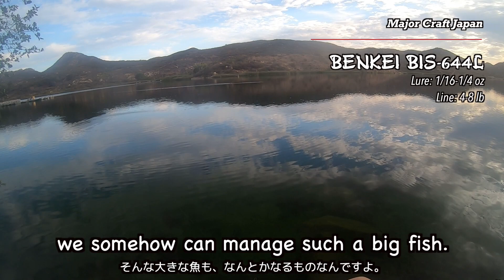Nail Rig. Let's catch Bass using small swimbaits! [Keitech Swing Impact Fat]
Nail rig. Let's catch Bass using small swimbaits.

What is a Nail rig? It’s a rig using nail weights. Generally, we use such weights for Neko rig. But nail weights can be used for many other purposes. Well going especially with finesse fishing setups. Very useful. In this video, I put the weight in a Keitech Swing Impact Fat and catch BASS!

00:00 Opening
00:17 Riggin time.
02:14 Let’s fish!

Rod: Major Craft Benkei BIS-644L メジャークラフト ベンケイ
Reel: Shimano STRADIC CI4 2000S シマノ ストラディック
Line: Berkley NanoFil 6lbs / leader 8lb
Lure: Keitech Swing Impact Fat ケイテック スイングインパクト ファット